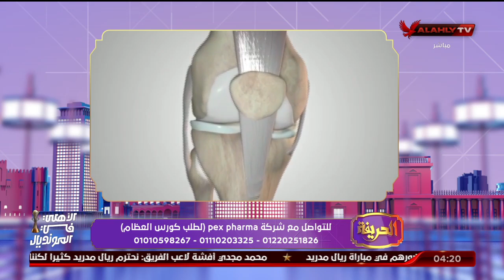خشونة الركبة وطرق الوقاية منها مع د. علاء الدين أحمد